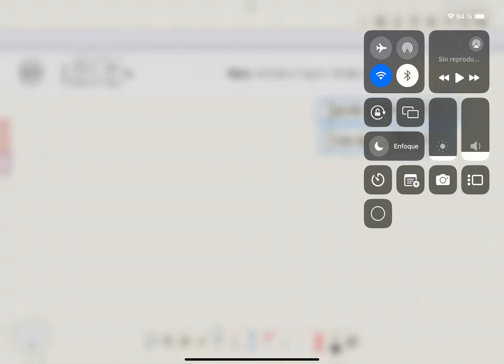109. INTEGRALES BÁSICAS_Libro_Espinoza Ramos